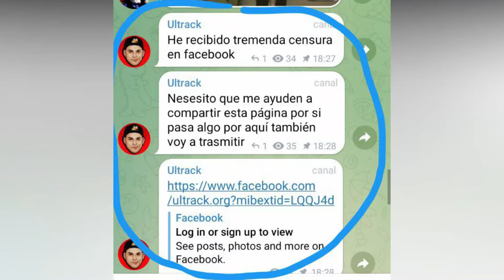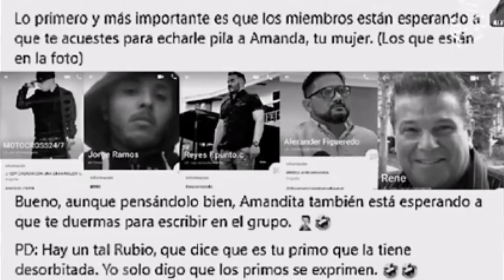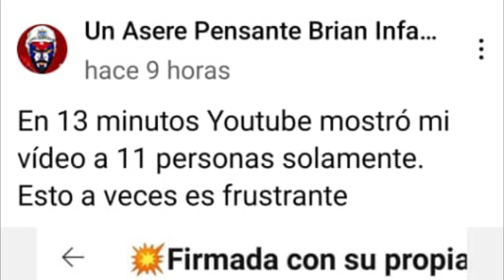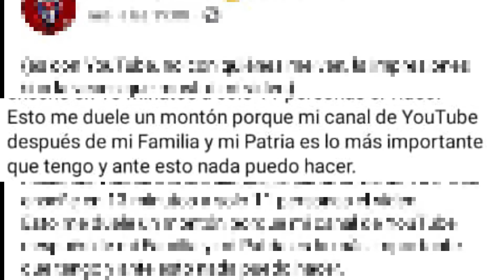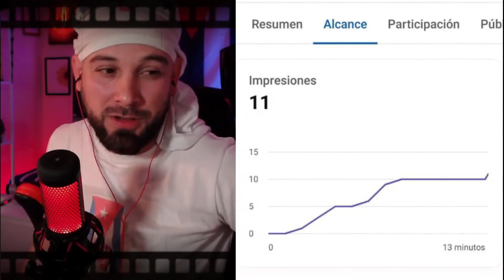🛑 Entre lloraderas 😭 y pataletas se retuercen lo gusanitos en Estados Unidos y España.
En este video estamos hablamos de la lloradera que tienen formada en Estados Unidos y España, lo gusanitos conocidos como Ultranormal y Brian el Infame (Agente Guanábana), por la censura y lo que les está sucediendo. Tremenda lloradera que forman.